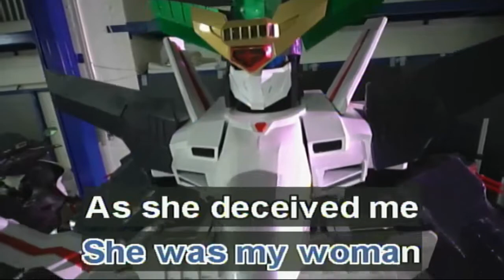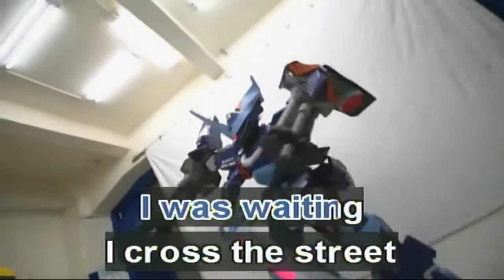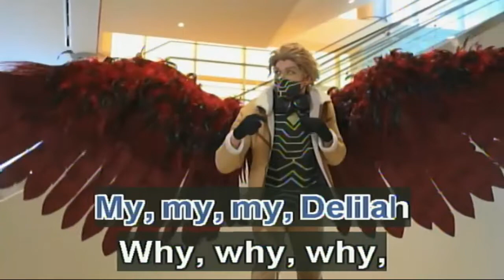Delilah - Tom Jones (Karaoke)